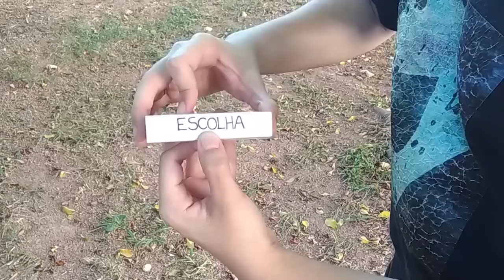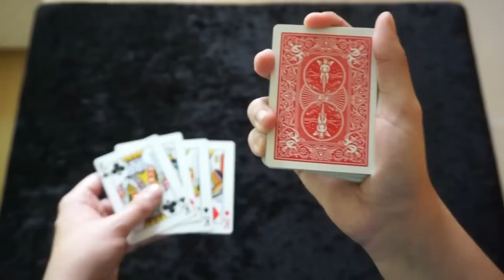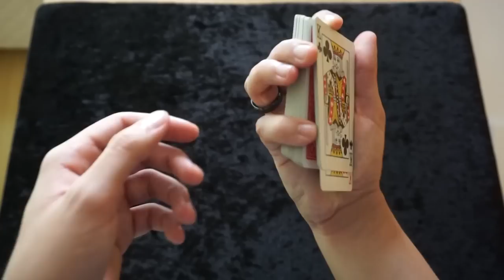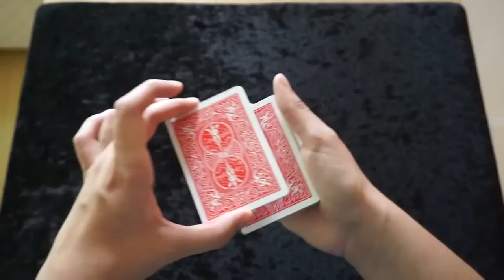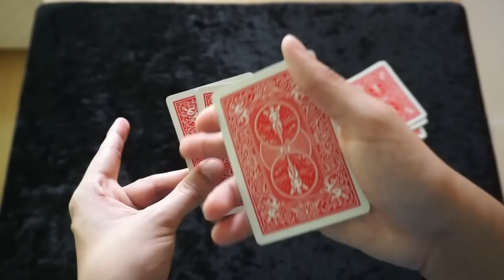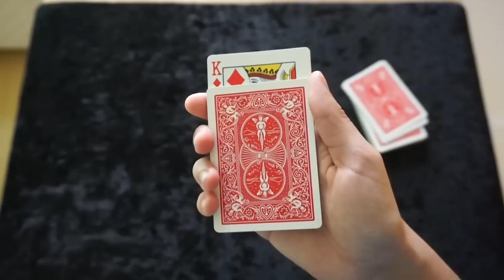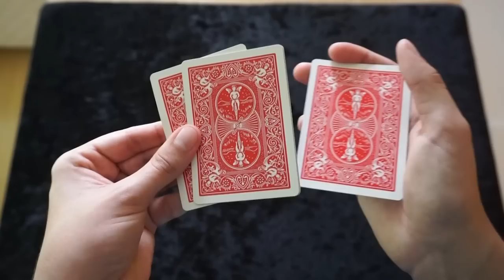COMO TRANSFORMAR 4 CARTAS EM ASES - TUTORIAL Ep.107